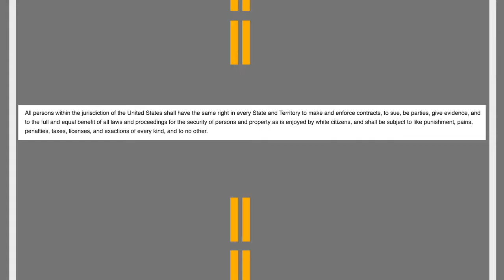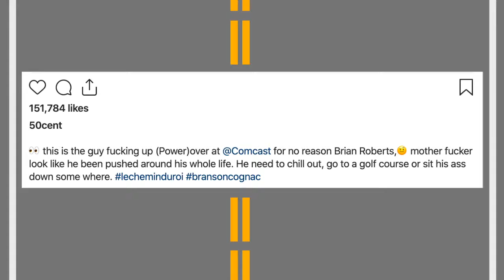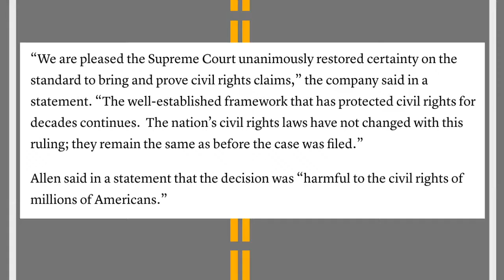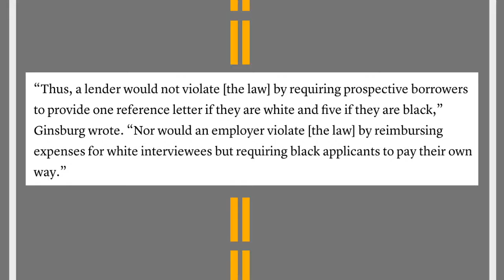Is Comcast Racist?, Assange's Bail Denied & Getting Ready For The Next Revolution!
We dive into the Byron Allen's case against Comcast and the ruling against Civil Rights! PLUS Asange's bail is denied and the next revolution is about to begin!